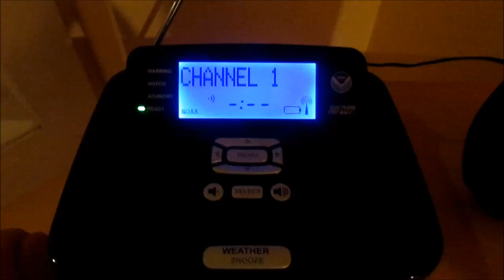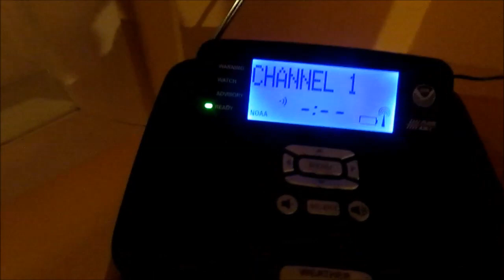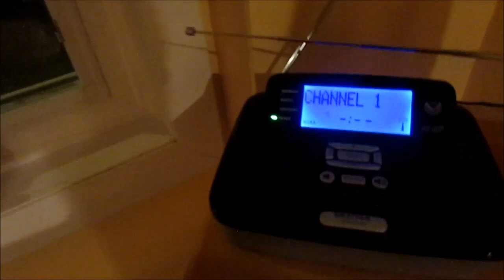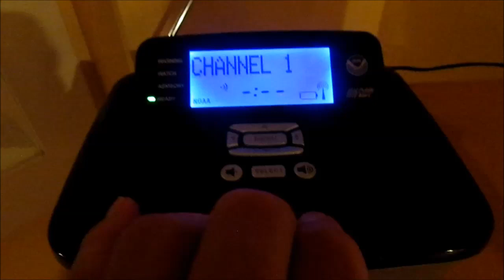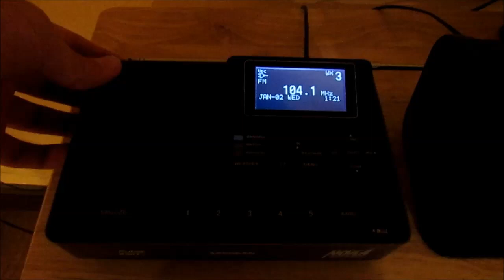I'M RUNNING OUT OF TITLES... EAS Alerts from 6/1/19 (EAS #2,610 - 2,612)